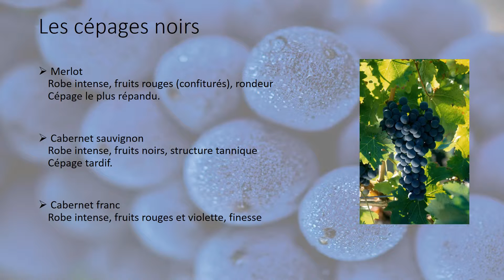Vignoble et vins du bordelais